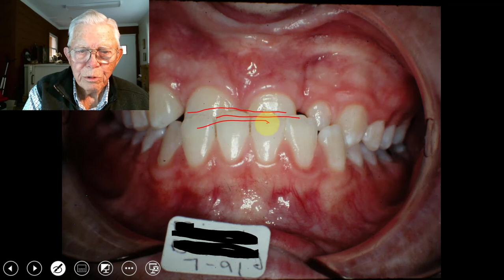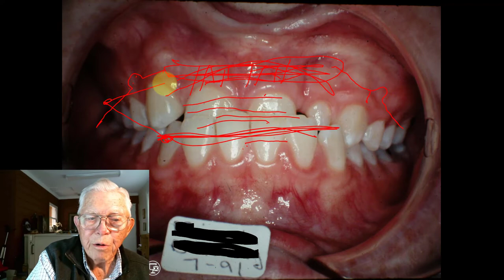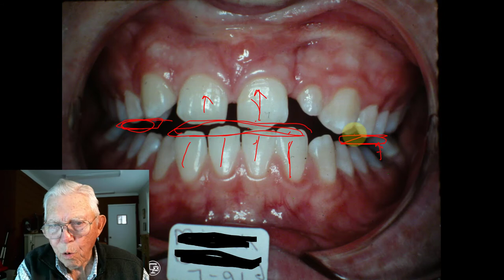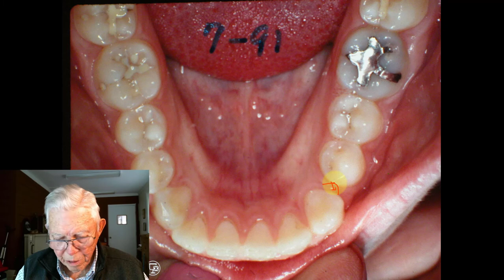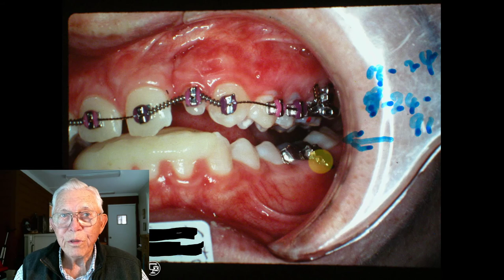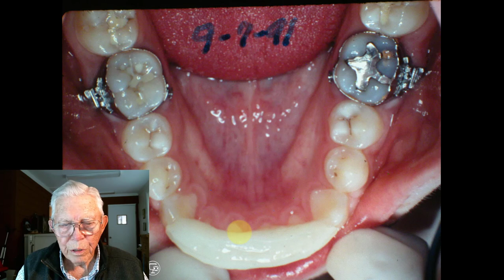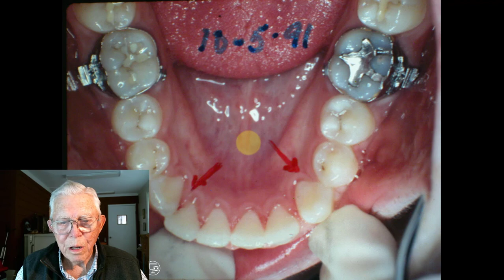Class 3 Cleft Palate With Closed Skeletal Bite & More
Watch this video to see a Class 3 case with Cleft Palate With Closed Skeletal Bite and more. She's missing one of her lateral teeth and the other one is a deformed tooth. We were able to bring the existing teeth over to the proper position. This changes the face quite a bit. I'm sorry that I do not have the finished pictures on this case. After you correct the dental problem, the plastic surgeon can do a better job covering the scar of the cleft.